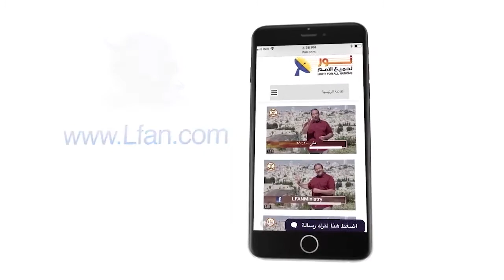486 هل الرب هو المصدر لكل بلية تحدث للإنسان؟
هل الرب هو المصدر لكل بلية تحدث للإنسان؟